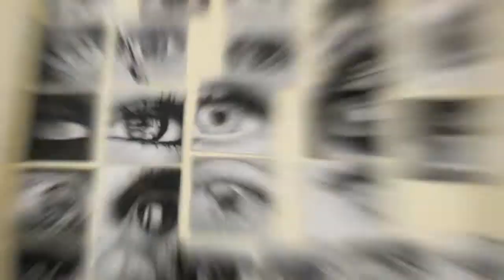GelMedium.mp4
I applied transfer techniques to life size photographs of any chosen image, I learned to apply the transfer to different surfaces wood, metal, and canvas as a mixed media technique to then be able to paint on top that surface.